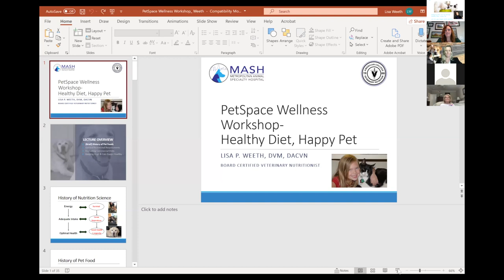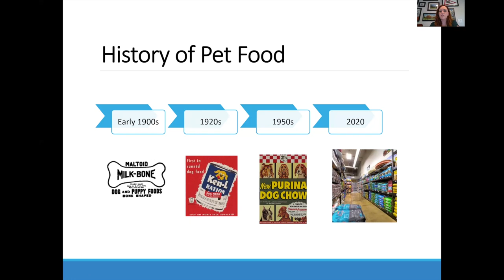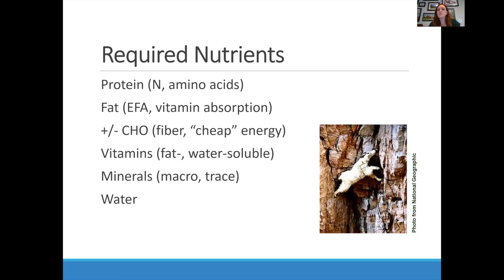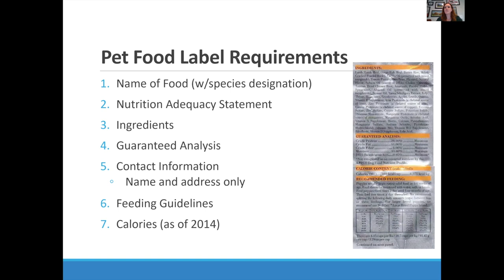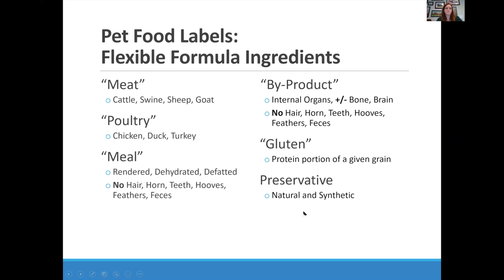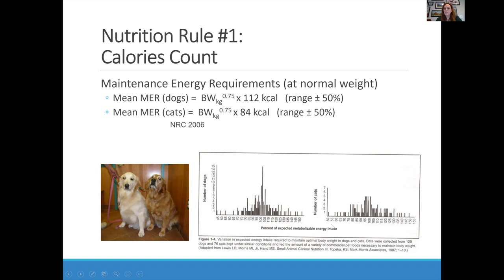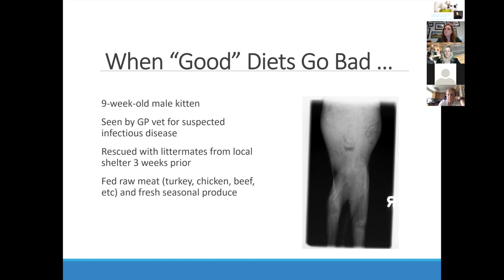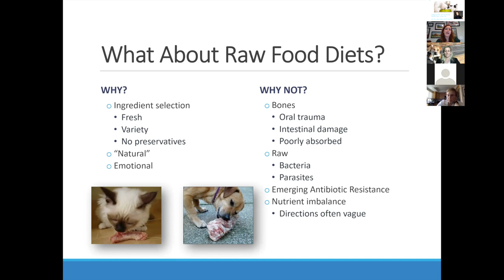Annenberg PetSpace Wellness Workshop: Healthy Diet, Happy Pet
Food is more than just meeting your dog or cat's basic needs, it is a way to keep your four-legged family member healthy and happy for years to come.